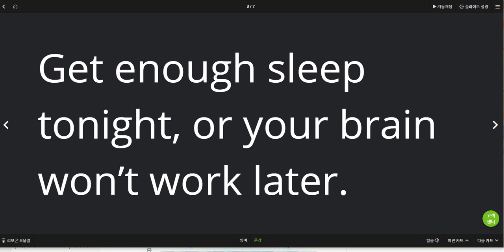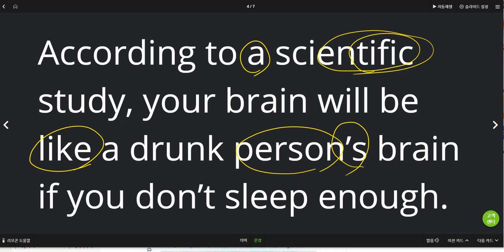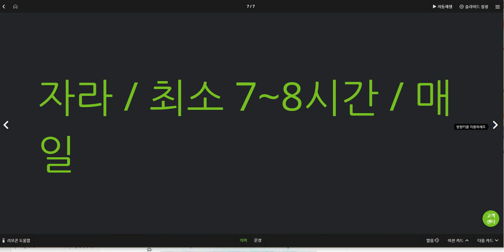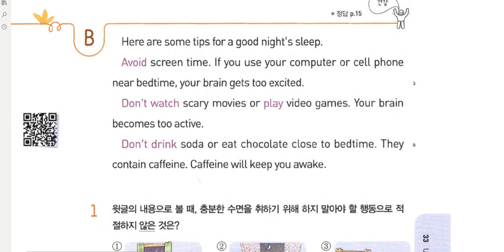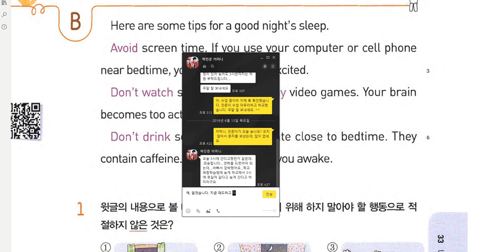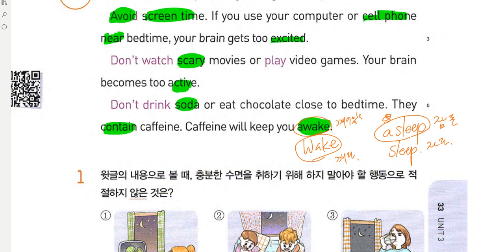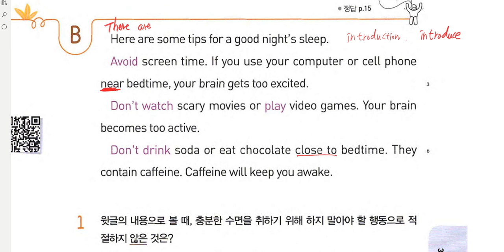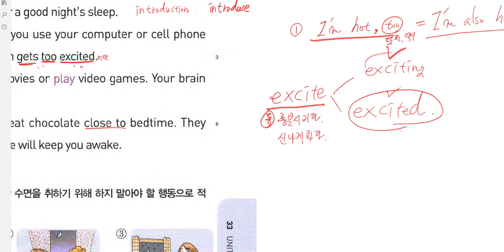초6 2019 06 13